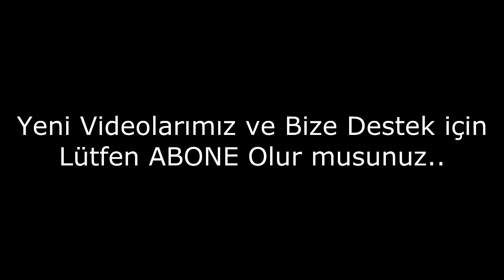Hayat Bazen Tatlıdır Oyuncuları Sevgili ve Eşleri-The players partne sometimes life is sweet, dear,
Hayat Bazen Tatlıdır Oyuncuları Sevgili ve Eşleri-The players and their partners sometimes life is sweet, dear,